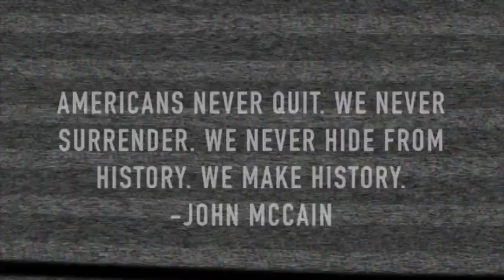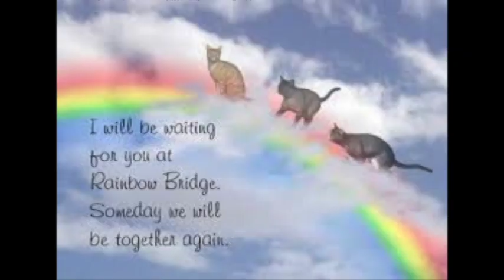LCC 8 28 18